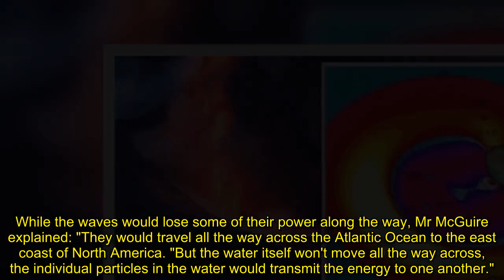La Palma warning Volcano landslide 'could kill millions of people' with megatsunami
A LA PALMA landslide could kill "millions of people in Europe" and along the US' eastern seaboard as millions of tonnes of rock would fall into the Atlantic Ocean, causing a megatsunami, researchers have warned.